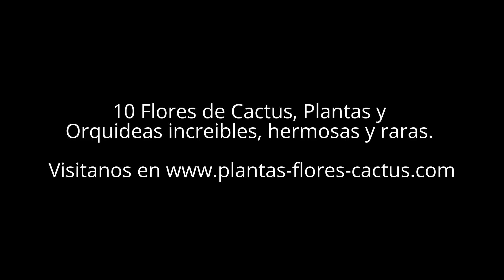10 Flores de Cactus y Otras: Raras, Hermososa e Increíbles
-Flores de Ceropegias las 4 primeras imágenes, variedades diferentes en los 3 casos.
-Ariocarpus Confusus 5ta imagen (una flor no muy rara pero lo que es increíble, la forma)
-Mesembryanthemum crystallinum (se ve chica la imagen pero esta catalogado como el cactus mas raro del mundo)
-Mesembryanthemum Crystallinum Sexta imagen (sin flor pero se puede ver como es el cactus. (Increíble ¿no?)
-Septima y Ocatava imagen, flores de Orquideas, no tan rara la primera pero la segundo es bastante impresionante. (No recuerdo el nombre en este momento de esta especie de orquídea)
-Passiflora o Pasionaria o Paciflorita.  Una de las flores mas increibles y raras del planeta. Décima imagen.
Regalo: Les dejo un par de flores raras de regalo.
-Décima primera y siguiente imagen, la flor corresponde a una variedad de las Stapelias, al parecer es un ejemplar híbrido el de la primera foto.
-El resto de las fotos son todas pasionarias o passifloras, variedades poco conocidas con colores raros y flores increibles.

Comenta si crees que este vídeo es hermoso.

Todas las imágenes de este vídeo son propiedad de las mismas fueron enviadas por nuestros seguidores en nuestra pagina de facebook